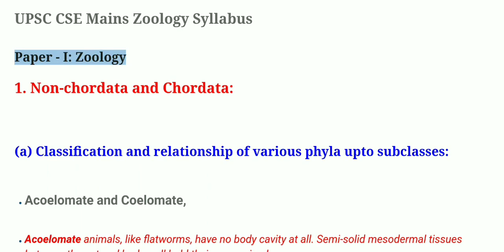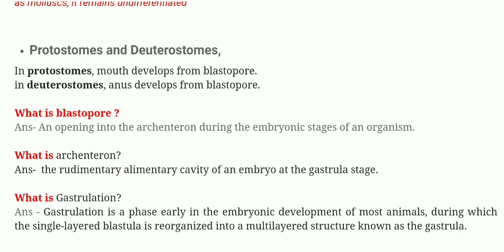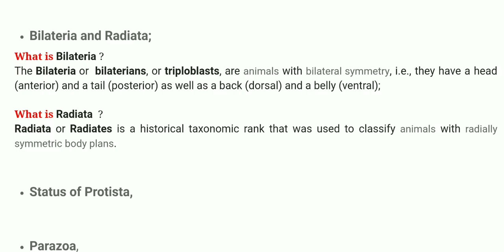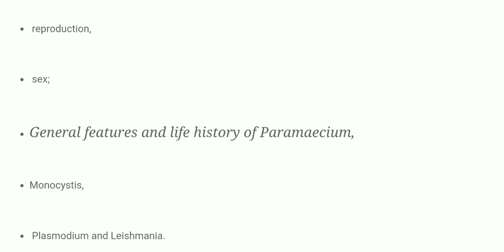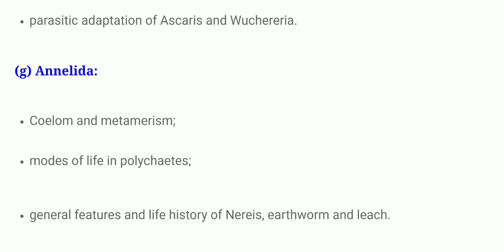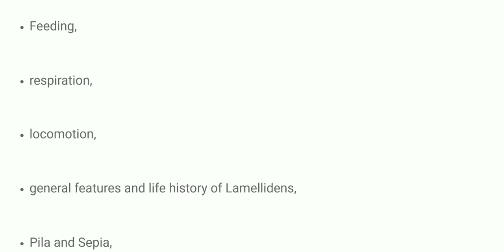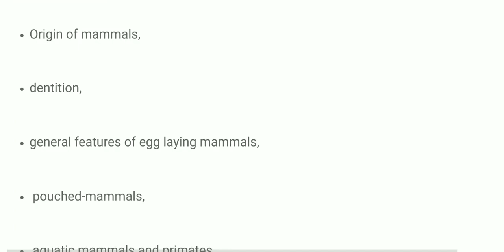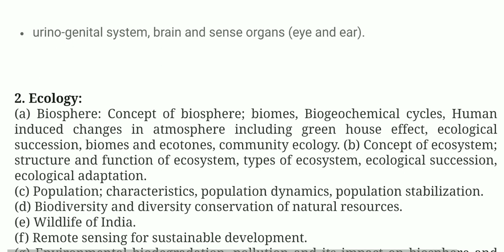ZOOLOGY IAS OPTIONAL | PAPER -1 | FULL SYLLABUS | EXPLANATION | UPSC IAS ZOOLOGY OPTIONAL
BOOK LIST OF ZOOLOGY OPTIONAL SUBJECT

There is no single Book available for UPSC Zoology Optional you have to buy multiple books.
If You have your graduation books then don’t worry Find the Syllabus in these books.
Complete list of Books for Zoology Optional:

Modern Textbook of Zoology – Invertebrates by RL Kotpal
Modern Textbook of Zoology – vertebrates by RL Kotpal
Genetics by PK Gupta
Cell and Molecular Biology – By P.K. Gupta
OR
Cell Biology and Genetics –By P.K Gupta
Animal Behaviour - by Reena Mathur
Animal Physiology and Biochemistry – by H.R. Singh and Neeraj Kumar
Economic Zoology –By Shukla and Upadhyay.
Economy and Environment – By P.D. Sharma
An Introduction to Embryology –by A.K.Berry
An Introduction to Embryology –by B.I. Balinsky
Guyton and Hall Textbook of Medical Physiology
Organic Evolution (Evolutionary Biology) by Veer Bala Rastogi

ZOOLOGY IAS OPTIONAL | PAPER -1 | FULL SYLLABUS | EXPLANATION | UPSC IAS ZOOLOGY OPTIONAL,  Best Optional Subject to score more is zoology.

Paper - I: Zoology

1. Non-chordata and Chordata:

(a) Classification and relationship of various phyla upto subclasses:

Acoelomate and Coelomate,

Acoelomate animals, like flatworms, have no body cavity at all. Semi-solid mesodermal tissues between the gut and body wall hold their organs in place.

The term "coelom" derives from the Ancient Greek word  (koília), meaning "cavity"

The coelom is the main body cavity in most animals and is positioned inside the body to surround and contain the digestive tract and other organs. In developed animals, it is lined with mesothelium. In other animals, such as molluscs, it remains undifferentiated

Protostomes and Deuterostomes,

In protostomes, mouth develops from blastopore.
in deuterostomes, anus develops from blastopore.

What is blastopore ?
Ans- An opening into the archenteron during the embryonic stages of an organism.